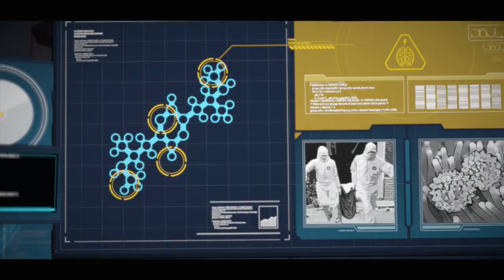Batman: The Telltale Series - Episode 2-2 - An Innocent Pawn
After the dramatic events of the previous episode, Harvey, Jim and Bruce debate their next move.